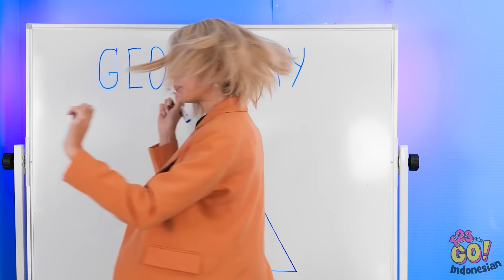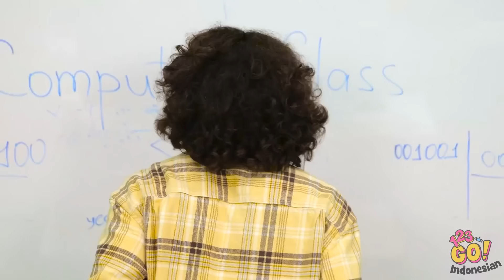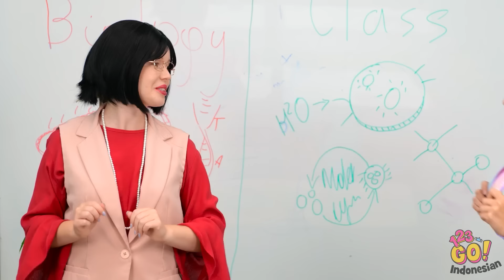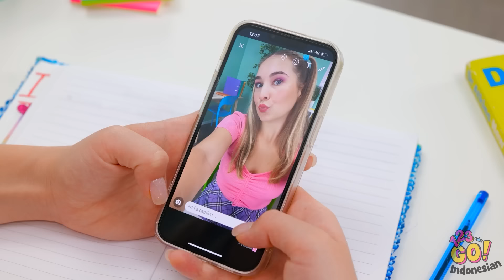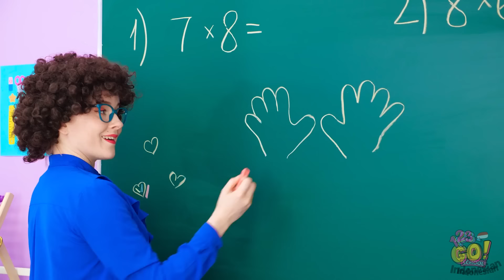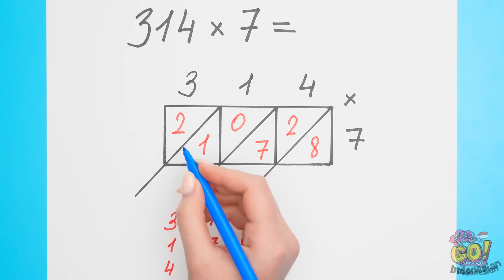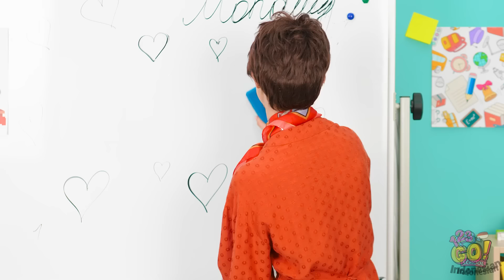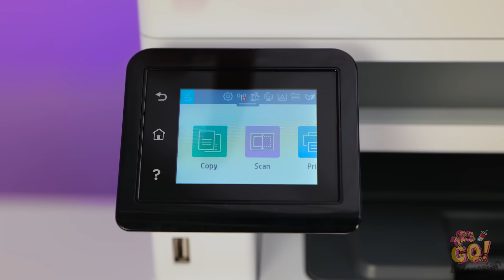📚 KIAT DAN GADGET SEKOLAH KEREN 🚀 Trik Cerdas DIY dan Kerajinan Unik oleh 123 GO!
Bersiaplah untuk tahun ajaran baru yang paling bersinar! 🚀🎒 Dalam video ini, kami akan menunjukkan harta karun berupa trik-trik DIY cerdas, kerajinan tangan keren, dan gadget genius yang akan mengubah kehidupan sekolahmu! Dari kiat menakjubkan hingga kreasi yang tidak masuk akal, kami punya semua yang kamu butuhkan untuk mengubah rutinitas sekolah menjadi mahakarya.

Apa kiat sekolah favoritmu? Beritahu kami di kolom komentar di bawah ini dan kamu bisa kembali ke sekolah dengan semangat ! 🎓🌟🔧